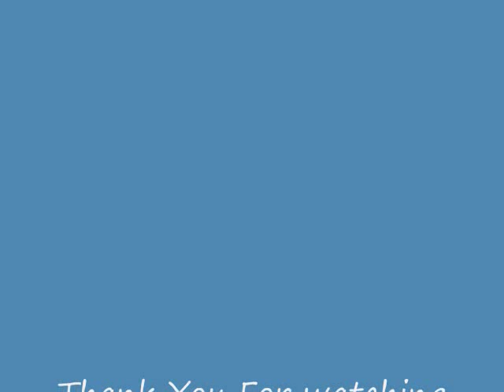Leonard Weaver "The Beast"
A video about the Eagles Fullback named Leonard Weaver and how he will help the Eagles & "Tech N9ne-The Beast"